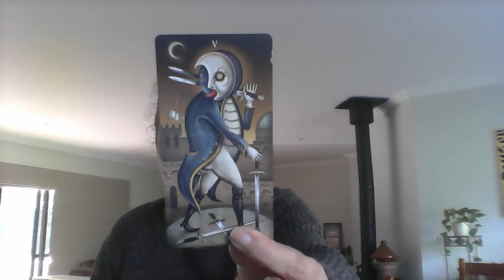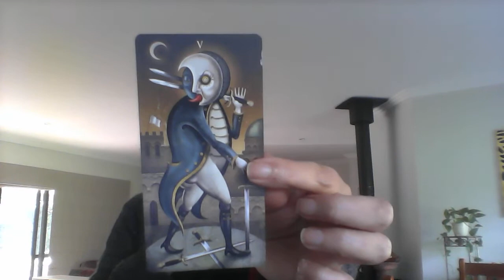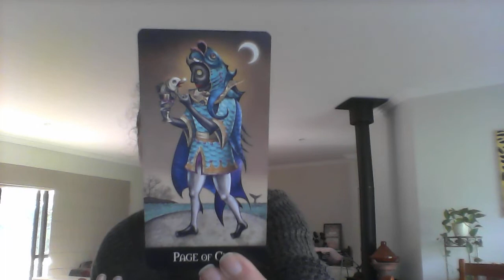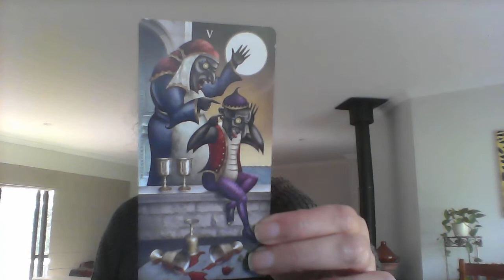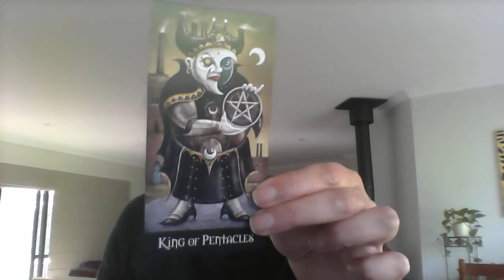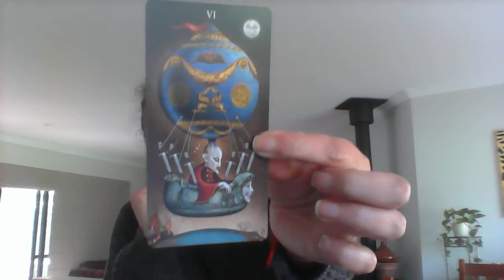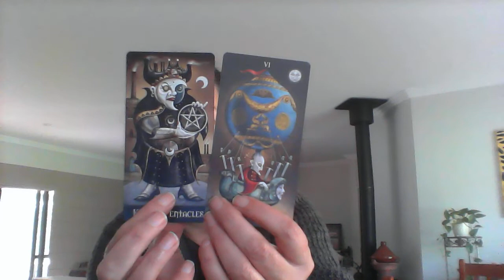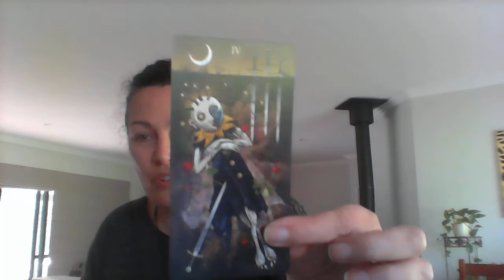HalfwayThereSpread VR to Jennifer Ball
Here we are in July, 2018 and that means we are half way through the year. Gee whiz.

This is a fantastic spread that Jennifer Ball shares from her Spiritual Garage. Go over and show her some love. Also Jeff @TattoodSpirit's video.